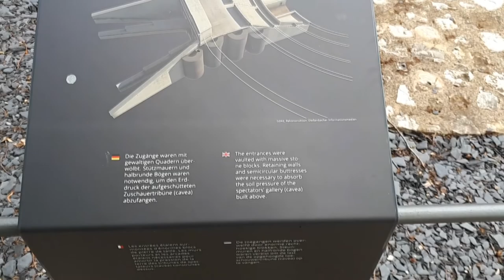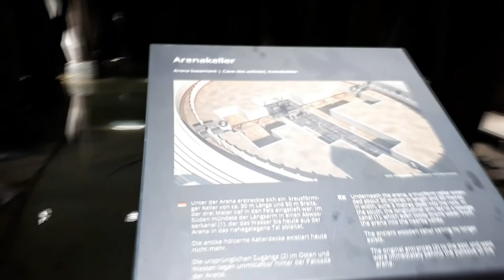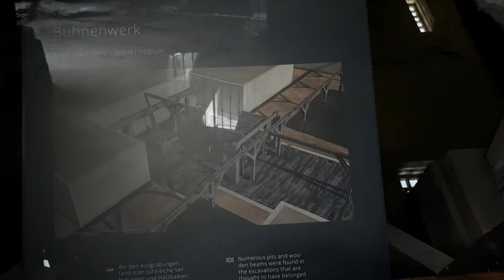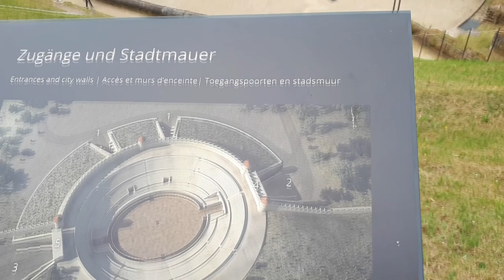Amphitheater Trier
Das Amphitheater in Trier (Augusta Treverorum) ist ein Amphitheater aus der Römerzeit, das nach seiner Fertigstellung im 2. Jahrhundert 20.000 Besuchern Platz bot.

Seit 1986 ist das Amphitheater Teil des UNESCO-Welterbes Römische Baudenkmäler.

Unter der Arena lag eine Art Keller, der heute noch erhalten ist. Hier gab es Aufzüge, um die Akteure auftreten zu lassen. Es ist nach Norden ausgerichtet und hat einen Nord- und einen Südausgang.
Nachdem das Theater in der zweiten Hälfte des 2. Jahrhunderts n. Chr. gebaut worden war, wurde es schnell ein Teil des Alltags vieler Bürger der Stadt Trier. Dort boten lokale Würdenträger, kaiserliche Beamte sowie in der Spätantike auch einige persönlich anwesende Kaiser den Bürgern Brot und Spiele: Tierhetzen (venationes) und Gladiatorenkämpfe entschieden über Leben und Tod, Hinrichtungen fanden statt und wichtige Ankündigungen wurden ausgerufen. Das Amphitheater hatte – als ungewöhnliche Besonderheit – außerdem noch eine weitere Funktion: Es diente als östliches Stadttor von Trier. Nach dem Ende des weströmischen Reiches (5. Jahrhundert) wurde es im Mittelalter, wie viele andere Bauwerke Triers auch, als Steinbruch benutzt. Es wurde noch bis zum 5. Jh. benutzt. (Quelle: Wikipedia)

Musik (Gema- und Lizensfrei):
Zero-Projekt Neverending Dream
Frametraxx Pint of View

Text:
Wikipedia